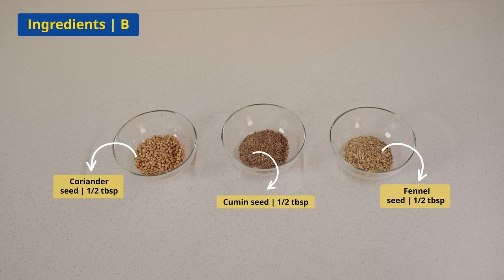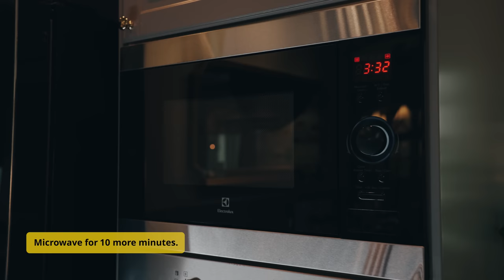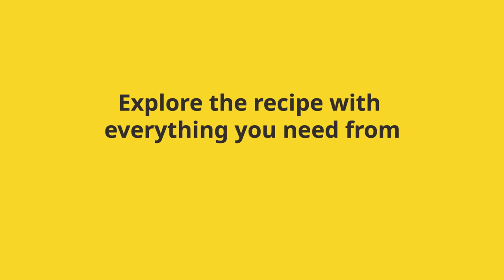30-minute Meatball Rendang by Abang Brian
IKEA Meatballs are the secret ingredient to achieving classic rendang flavours without spending hours in the kitchen!

This innovative recipe is a creative collaboration between Masterchef Malaysia contestant and award-winning cookbook author, Abang Brian, and IKEA Malaysia to celebrate the Ramadan season with Swedish Food Market ingredients. Watch and follow the full recipe to Riang Ria Rai bersama IKEA!​

Ingredients​

Ingredients A​​
6 small red onions​​
2 cloves garlic​​
1 inch ginger​​
1 inch turmeric​​
1 inch galangal​​
1 lemongrass​​
8 dried chillies​​
2 tbsp IKEA Chilli Sauce
Water​

Ingredients B​​
1/2 tbsp coriander seeds​​
1/2 tbsp cumin​​
1/2 tsp fennel seeds​​
Other Ingredients​​
¾ cups cooking oil​​
500g IKEA Beef Meatballs​​
2 cups thick coconut milk​​
½ dried tamarind slice​​
1 tbsp roasted coconut paste​​
1 turmeric leave​​
2 kaffir lime leaves​​
Gula Melaka and IKEA sea salt flakes to taste​
IKEA ROSTAD LOK fried onion, turmeric leaves julienned and sliced red chillies, for garnishing​

Steps:​​
1. Crush the combination of dried ingredients B using a pestle & mortar or food processor.​​
2. Blitz all ingredients A using a blender and add water until it forms a smooth paste.​​
3. Pour the paste into a heat-proof bowl and microwave it for 5 minutes until the chilli oil separates.​​
4. Add in the blended ingredients B and all other ingredients and microwave it for another 10 minutes.​​
5. Fold in frozen IKEA Meatballs and microwave for 10 more minutes.​​
6. Top with a generous amount of IKEA fried onions.​​
7. Garnish with turmeric leaves and red chillies.